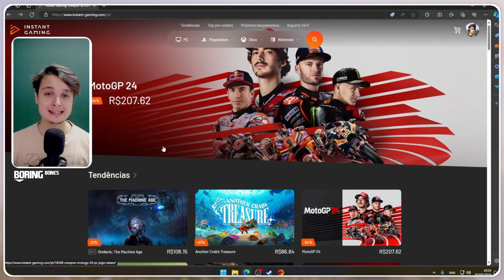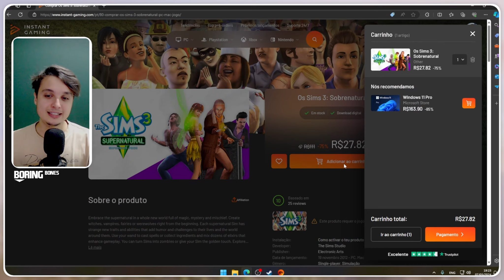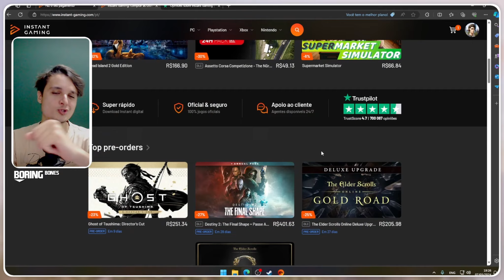UNIVERSIDADE DO TDAH - JOGANDO TWO POINT CAMPUS NO MODO LOUCURA